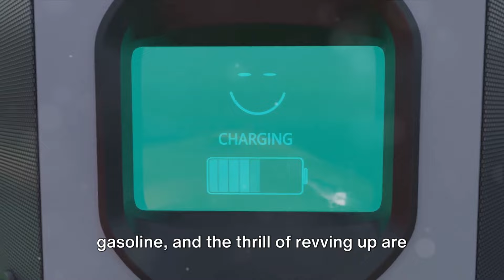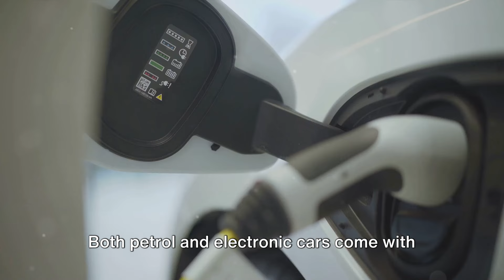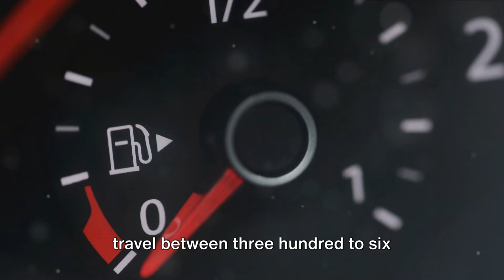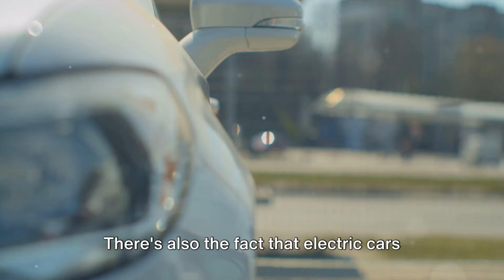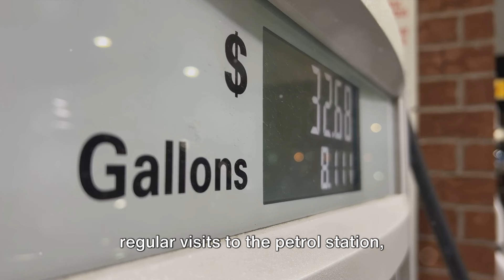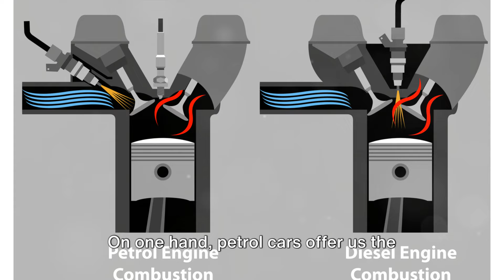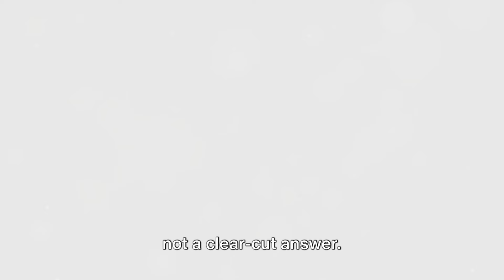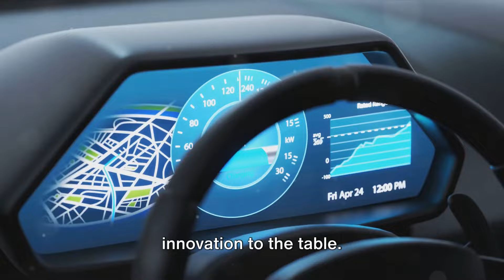Petrol vs Electric Cars: The Ultimate Showdown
With constantly changing legislation, advances in technology and confusion over which option is more cost-effective in the long run, it’s no surprise that many consumers are uncertain about what to choose.